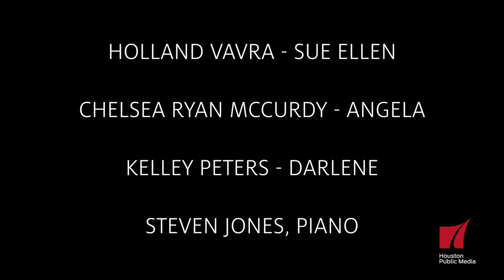Skyline Sessions: Stages' "The Honky Tonk Angels" - "Delta Dawn"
Cast members from the Stages Repertory Theatre production of Ted Swindley's jukebox musical The Honky Tonk Angels visited Houston Public Media's Geary Studio to record a few selections from the show, which tells the story of three women chasing their dreams of country-singer stardom. Holland Vavra (Sue Ellen), Chelsea Ryan McCurdy (Angela), and Kelley Peters (Darlene), accompanied by musical director Steven Jones on piano, performed the songs "Delta Dawn," "It Wasn't God Who Made Honky Tonk Angels" and "Sittin' On The Front Porch Swing."